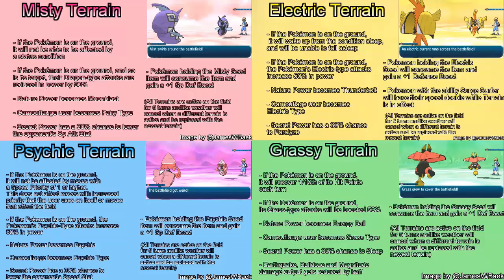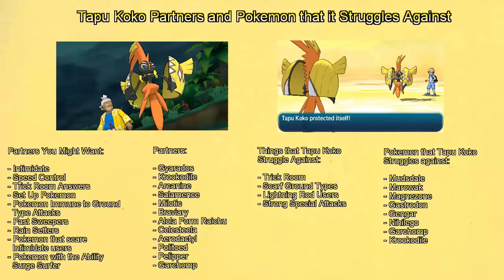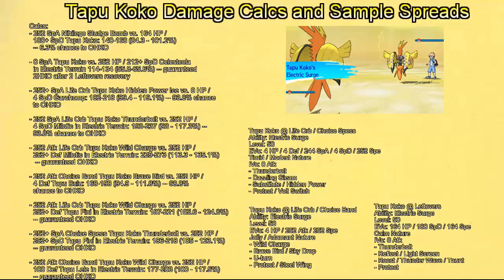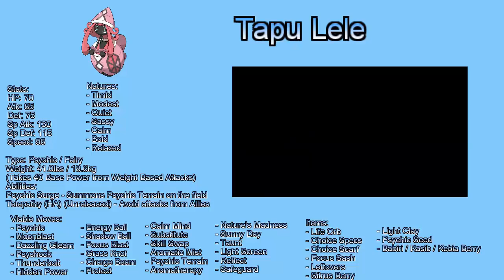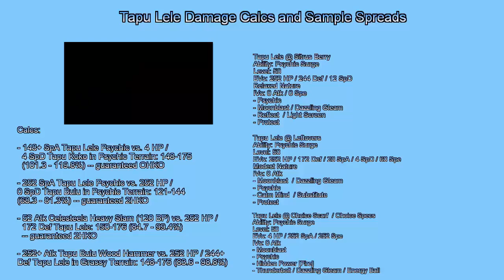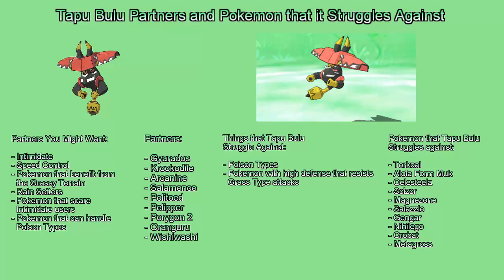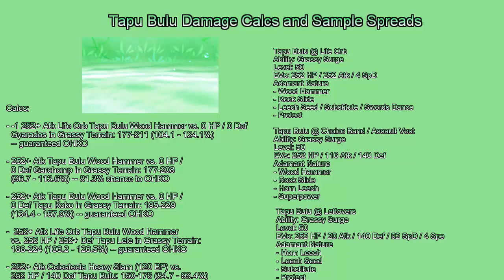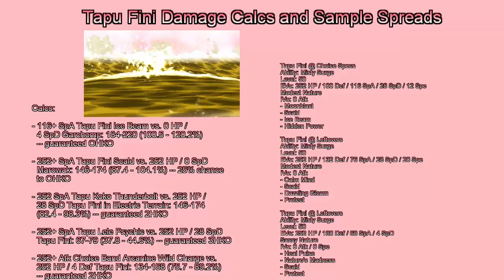[Analysis] VGC 2017 Competitive Guide For All Tapus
This Video is owned by James Baek except music which is listed below.

Huge shoutout to Brady for helping me gather all the footage I used in this video

Phoenix Wright Ace Attorney: Cross-Examination Moderato
Phoenix Wright Ace Attorney: Cross Examination Allegro
Phoenix Wright Ace Attorney: Justice For All Cross-Examination Moderato
Phoenix Wright Ace Attorney: Justice For All Cross-Examination Allegro
Phoenix Wright Ace Attorney: Trials and Tribulations Cross-Examination Moderato
Phoenix Wright Ace Attorney: Trials and Tribulations Cross-Examination Allegro
Apollo Justice Ace Attorney: Cross-Examination Moderato
Apollo Justice Ace Attorney: Cross-Examination Allegro
Dai Gyakuten Saiban: Samurai on a Mission
Dai Gyakuten Saiban: Joint Reasoning Type A